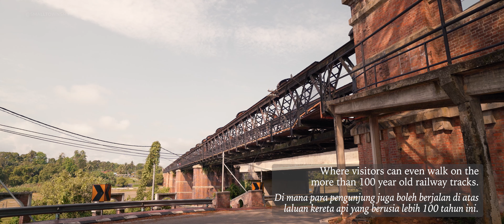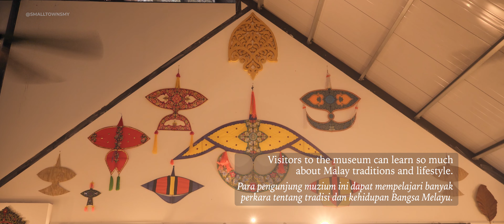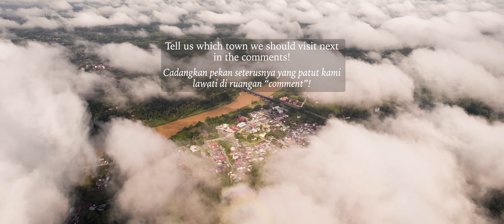Karai, Perak [4K] - Walk across this railway bridge built in 1900!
Karai, Perak was once known as Enggor. Now the town is reclaiming its identity while preserving its history. It’s also one of the best OOTD spots in the country, where else can you stand on train tracks for photos?

Cameras:
Sony a7iii